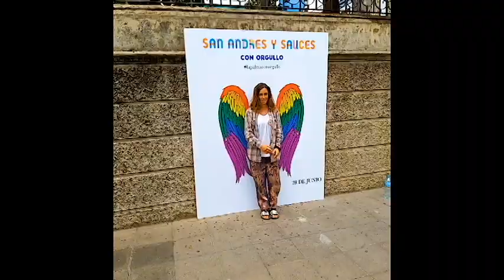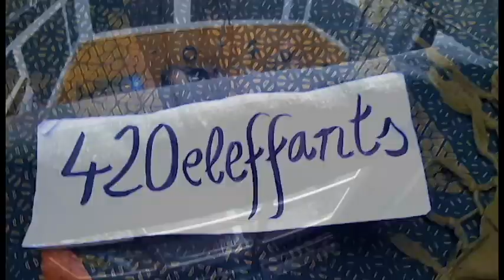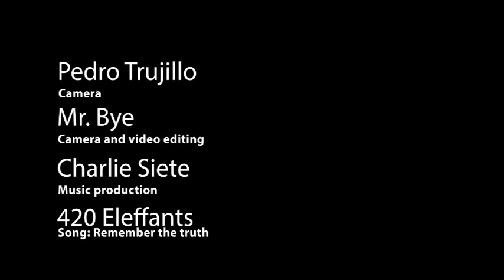420 Eleffants - Remember The Truth (Demo Music video)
Another little sneak peak into the upcomming album. Here is "Remember the truth," as it sounds so far, with some clips from our amazing adventures in gorgeous La Palma.

Lyrics:
The reality I live in is amazing
And I'm eternally gratefull for that

Remember the truth
Remember the truth that is inside of you